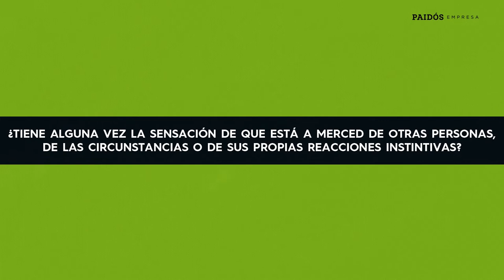Consigue tu mejor tú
En Consigue tu mejor tú descubriremos que, aunque las personas son el mayor activo que pueda tener una organización, la ventaja competitiva definitiva surge de las relaciones que se establecen entre ellas. Todd Davis identifica 15 prácticas de eficacia demostrada que las personas con influencia a cualquier nivel de la organización pueden usar para mejorar la calidad de las interacciones con los demás y dominar las habilidades necesarias para desarrollar relaciones efectivas.